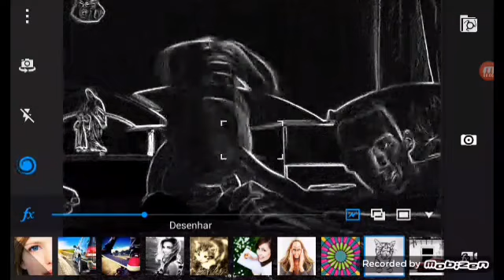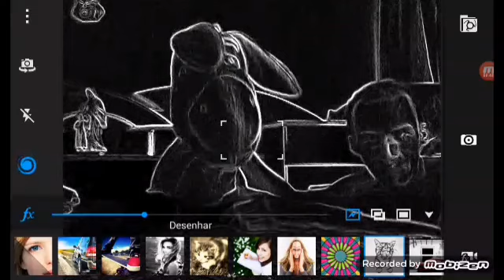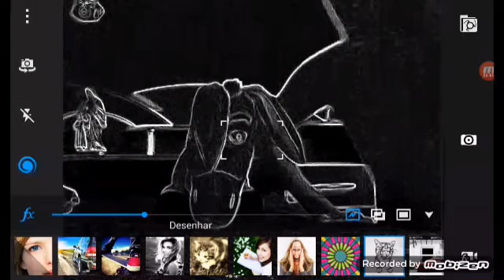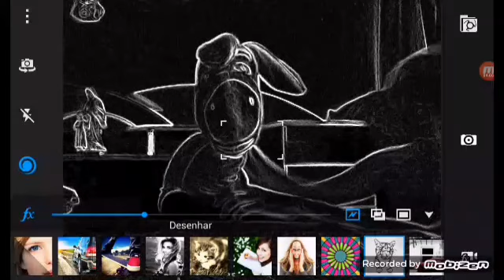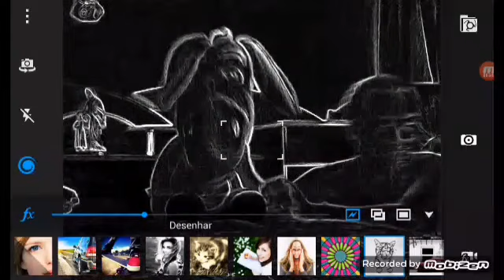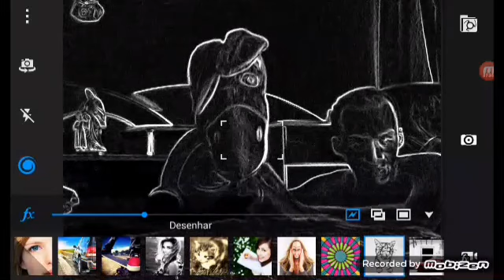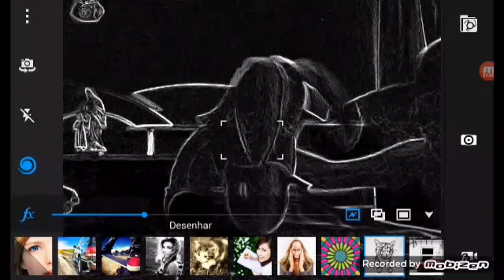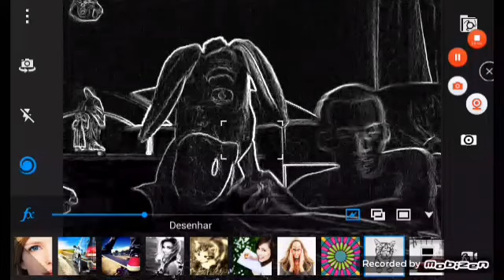Meu Natal bem feliz com minha diversão em Minas Gerais burrico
Artigo 2 mais tarde

Dia 2 de Janeiro eu vou passar 19 dias em Minas Gerais numa casa pra visitantes já fica minha diversão isso foi muito caro ela pagou um custa o.